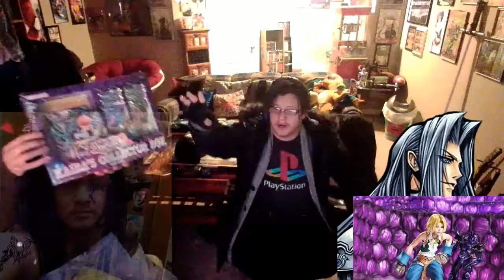Target/Gamestop 20$ Gift Card Yu-Gi-Oh! Seto Kaiba Megahual